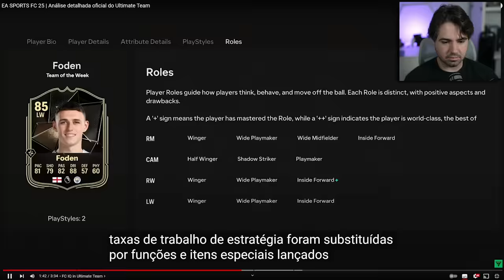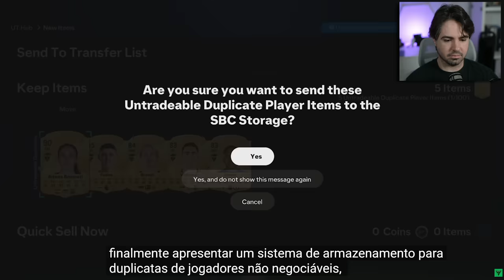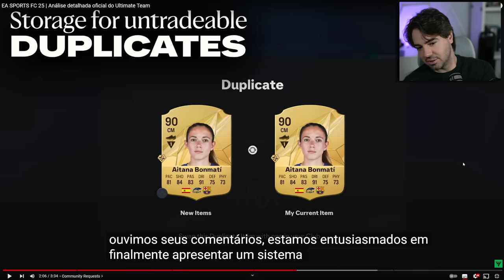PACK OPENING DO FC 25 VAI SER ASSIM!